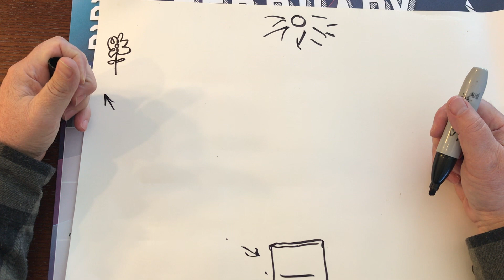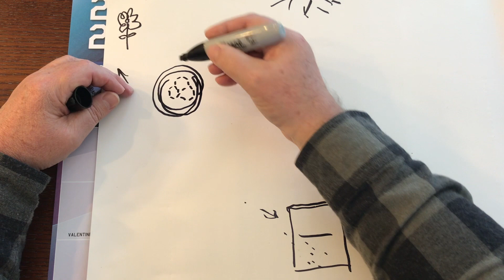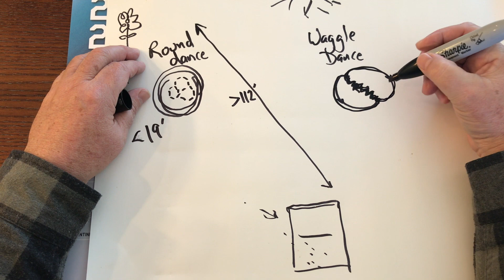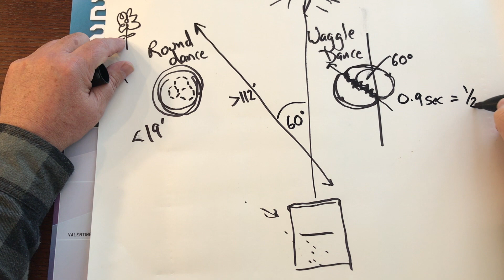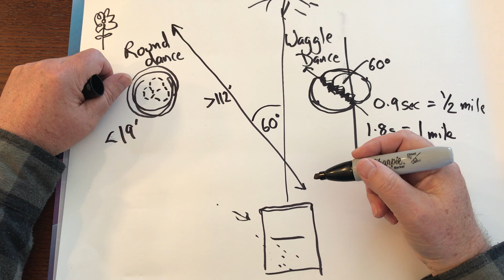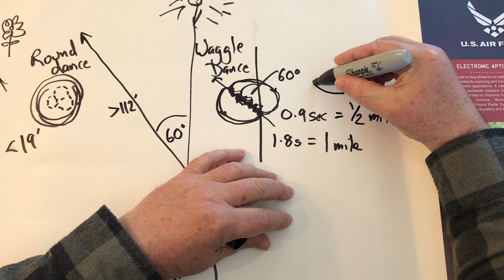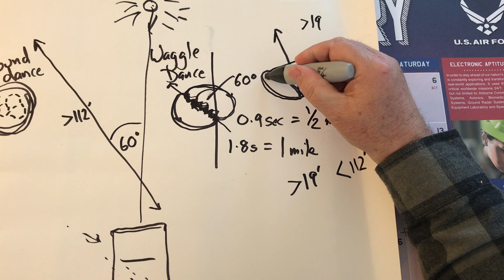How to speak Bee!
Yes, you too can speak bee, or at least understand what they are saying to each other. The honeybee waggle dance is both fascinating and easy to understand.